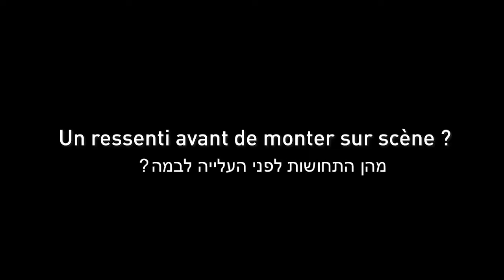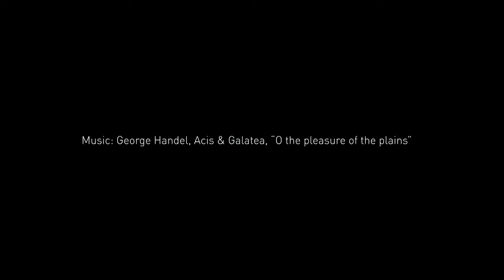Haydn - La Création / Les Arts Florissants à Saint Jean d'Acre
Dans le cadre de l'année France-Israël, Les Arts Florissants ont interprété "La Création" de Haydn et "Acis & Galatea" de Handel au Festival Meet in Galilée.

Vidéo réalisée par l'Institut Français